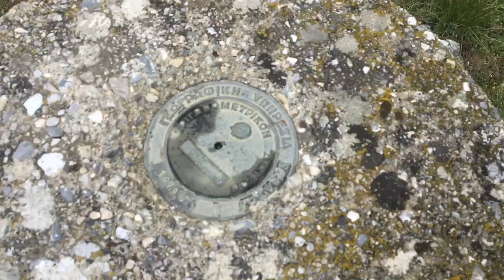Ο Παλιόκαστρος στα Ριζώματα (Πιέρια Όρη)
(περισσότερα στη σελίδα μας Ο Παλιόκαστρος είναι ένας λόφος κοντά στα Ριζώματα, περίπου ένα χιλιόμετρο από την ανατολική είσοδο του χωριού. Εκεί, τις καλές μέρες πολλές γενιές μαθητών του σχολείου των Ριζωμάτων οδηγούνταν από τους δασκάλους για εκδρομή και περίπατο.
Στον αρχαιολογικό χώρο του διασώζονται σε ορισμένα σημεία ερείπια τείχους και έχει χαρακτηριστεί από το Υπουργείο Γεωργίας ως “Μνημείο της Φύσης” λόγω των πανέμορφων, μεγάλων διαστάσεων και ηλικίας πουρναριών.
Ανήκει στην εκκλησία του Αγίου Αθανασίου και είναι βακούφκο ("βακ΄φ" σημαίνει αφιέρωμα στον Θεό) .
Βίντεο Θωμάς Βαϊνάς - Απρίλιος 2020 (Ακούγεται το "Memphis" του Lonnie Mack).